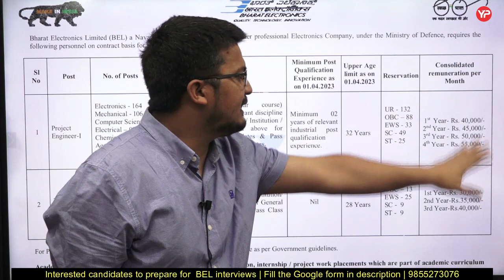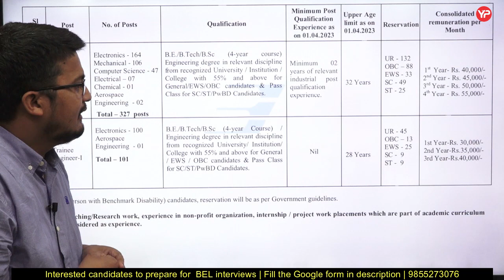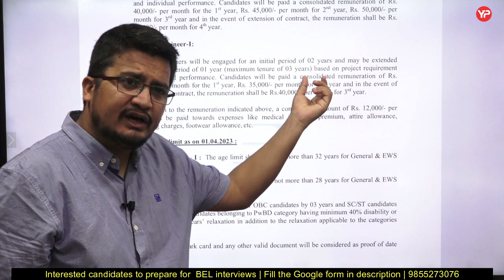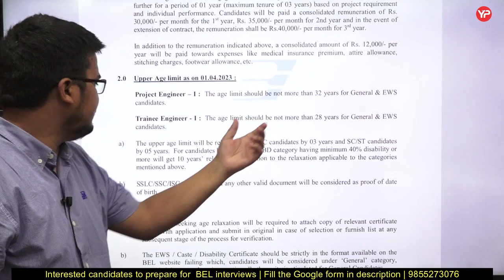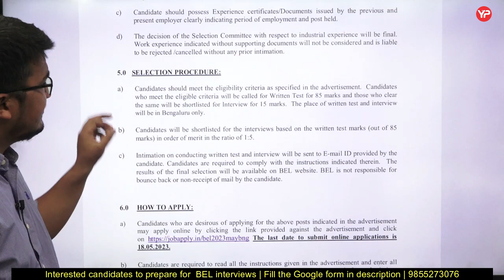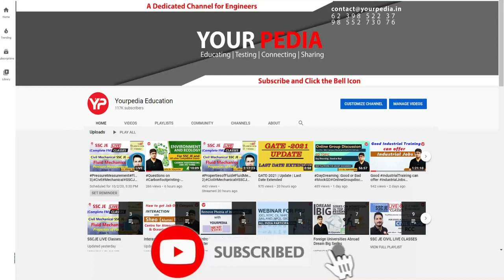BEL Project & Trainee Engineer Recruitment 2023 | Bharat Electronics Limited | Interview preparation